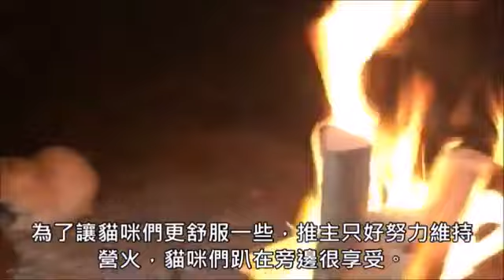獨自露營竟變成「貓咪聚會」 隔天貓貓再上門：再借住一晚耶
影片由本頻道創作 未經授權禁止轉載